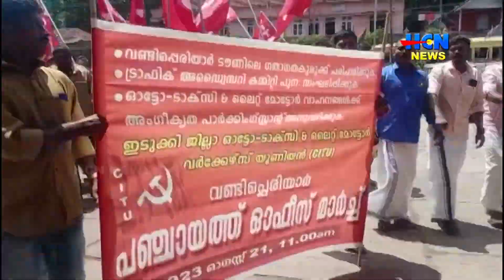ഓട്ടോടാക്സിലൈറ്റ് മോട്ടോർ തൊഴിലാളിയൂണിയൻ വണ്ടിപ്പെരിയാർപഞ്ചായത്ത്ഓഫീസിലേക്ക് മാർച്ച്സംഘടിപ്പിച്ചു